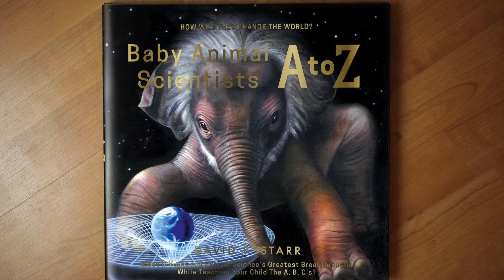Einstein + Elephant Painting Process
Behind the scenes of the painting process Tesla the Tiger!